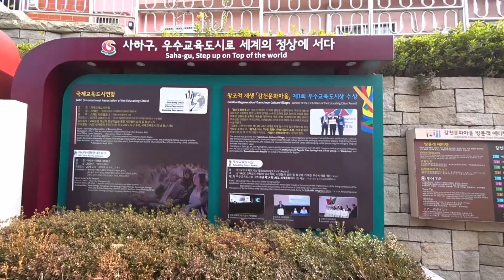南韓釜山 - 甘川洞文化村1/8入口 Gamcheon Cultural Village, Busan (South Korea)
釜山甘川洞是韓戰時期的痕跡,許多人因戰爭逃到了甘川洞這一帶,在當時其實是「貧民村」.2009年韓國政府把甘川洞改造成美麗的壁畫村,漸漸吸引了非常多的觀光客造訪.